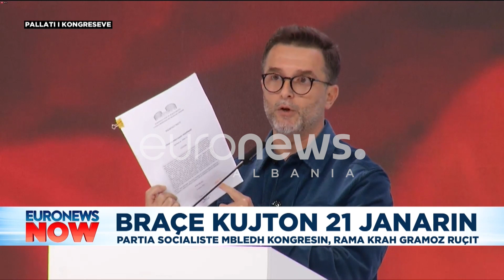Rama sjell 21 janarin në kuvend, Braçe: Ja si u urdhërua të hapej zjarr